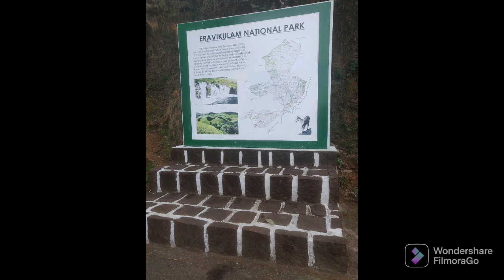Eravikulam National Park⛰️😍 || Endangered Species - THAR🐐🐐 || Awesome View of Nilgiri Hills❤️👌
You can also check out for the shorts video of Munnar trip in the below link: